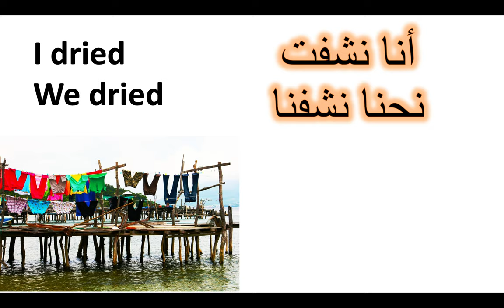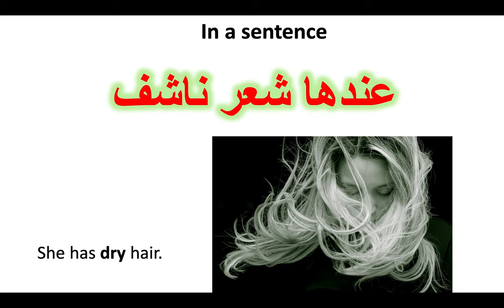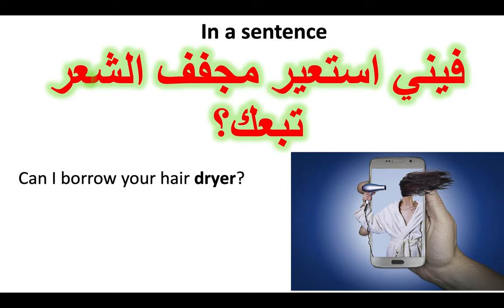Verb to Dry in Levantine Arabic Dialect - Levantine Vidtionary